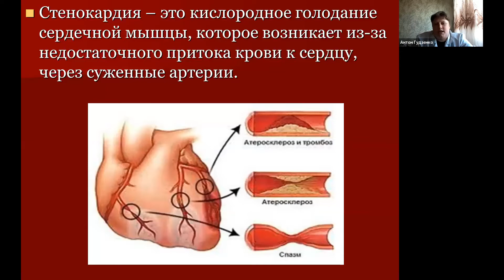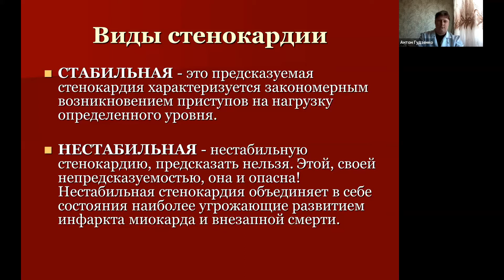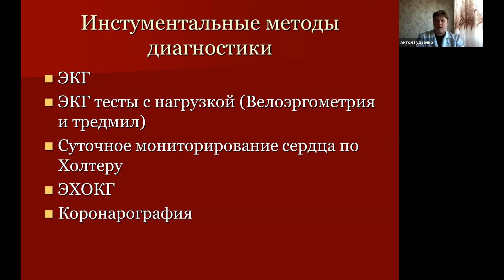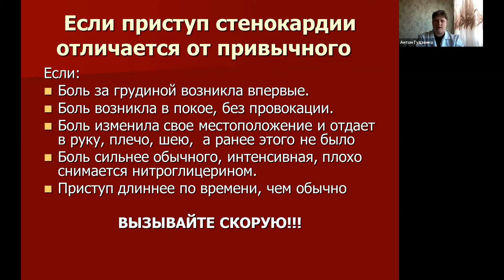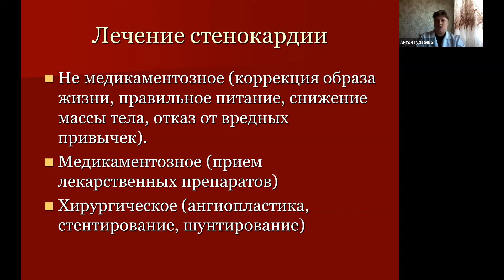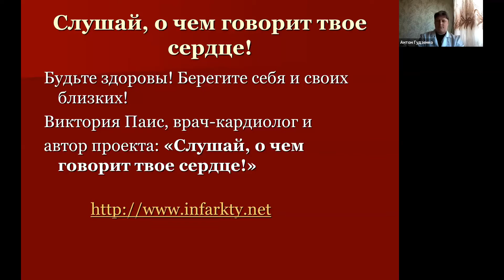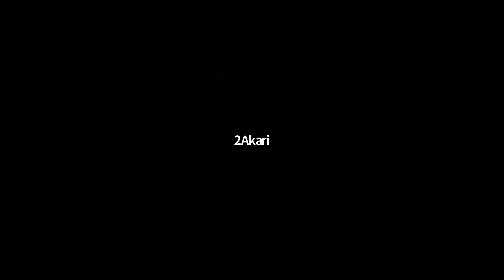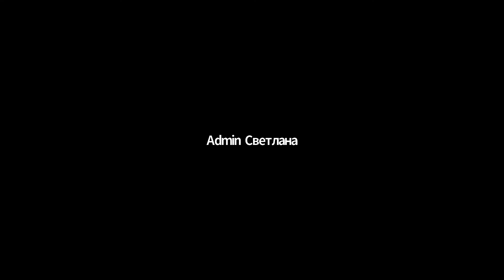Первая помощь при стенокардии ▶ Первая помощь с Антоном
Детям от 10 лет

💊Всем привет, я Антон ведущий курса первая помощь.

Открываем рубрику: "медицинский ликбез"

Тема занятия инфаркт миокарда. Рассмотрим этиологию, патогенез, клиническую картину, симптоматику заболевания, и действия при оказании первой медицинской помощи.

Бесплатно